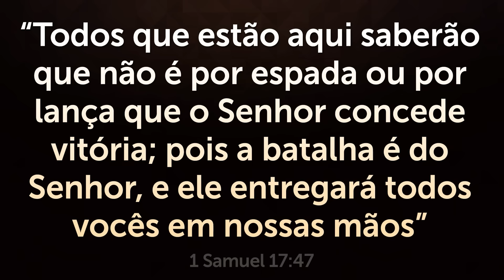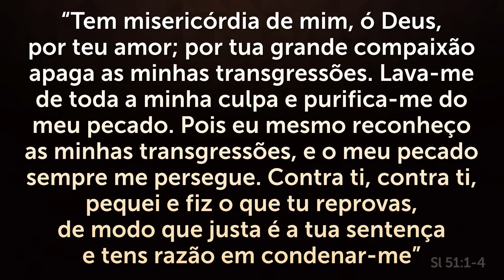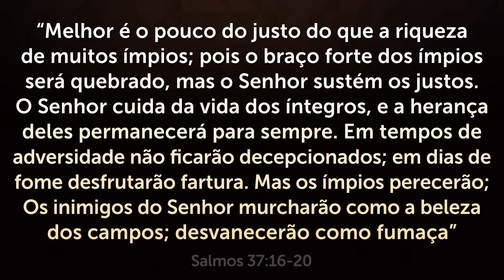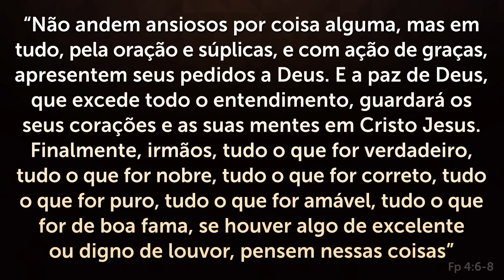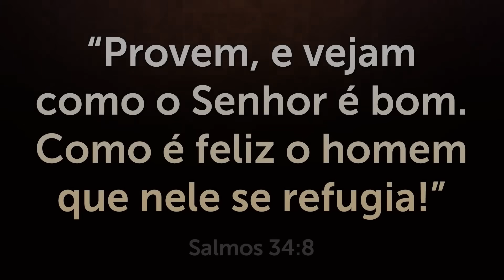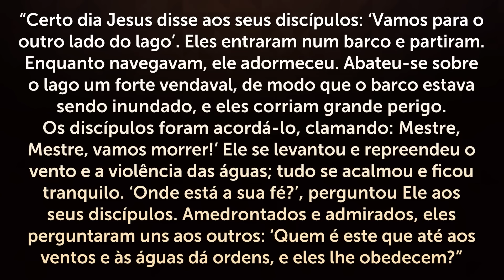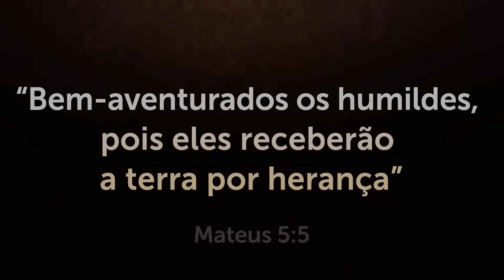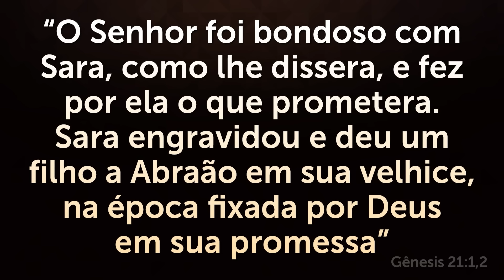DURMA PROFUNDAMENTE em MINUTOS com esta FORTE ORAÇÃO - Oração do SALMO 91 com SOM RELAXANTE